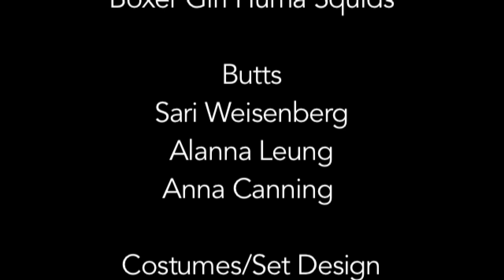Hindquarters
From Pied Filmmakers Collective